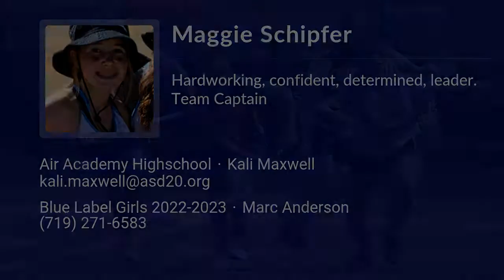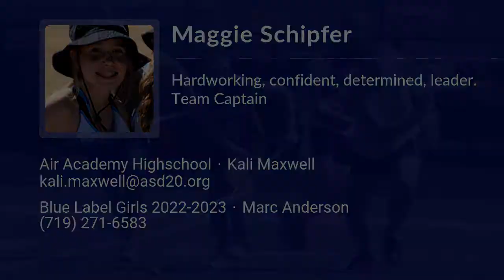Maggie Schipfer Lacrosse Highlights - CO 2022 - Att. Mid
Maggie Schipfer Recruiting Video.